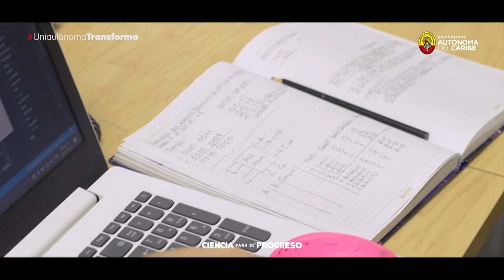¡Estudia Ingeniería de Sistemas! 💻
Aprende a construir nuevos sistemas de soporte, computación gráfica, infraestructura y seguridad informática en las organizaciones de acuerdo con las necesidades globales en el campo de la Ingeniería de Software, la web, los móviles y el big data.